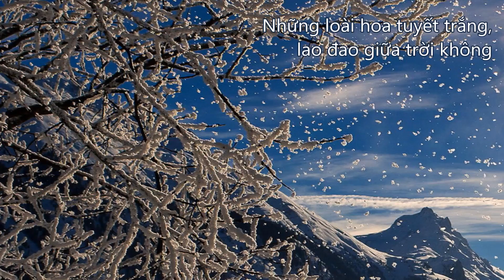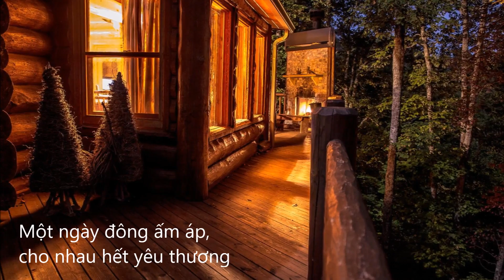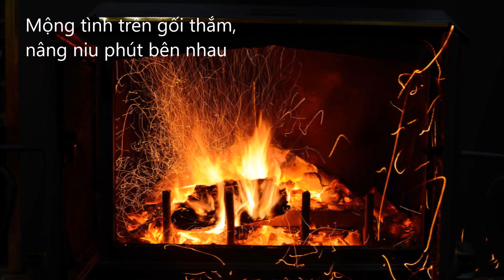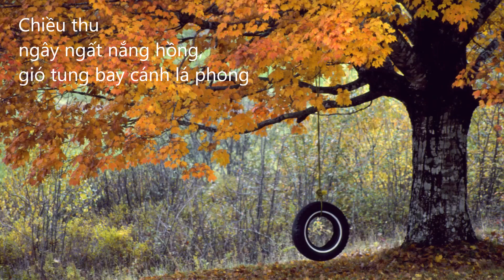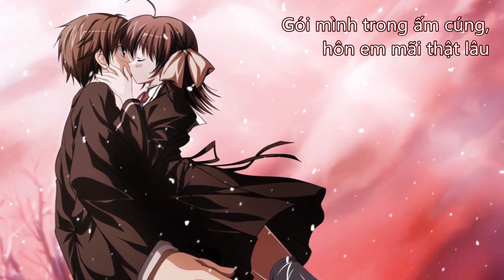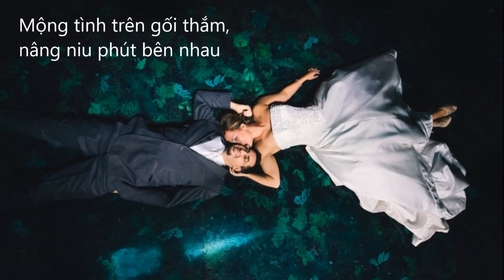Chiều Đông Tuyết Rơi - Quỳnh Dao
Tiếng hát: Quỳnh Dao
Hoà âm: Quang Đạt
Nhạc & lời: Mai Anh Tuấn